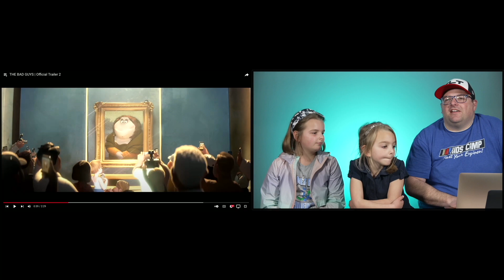Mike and Olive React: The Bad Guys Trailer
"The Bad Guys is an upcoming American computer-animated crime comedy film produced by DreamWorks Animation and distributed by Universal Pictures. It is directed by Pierre Perifel (in his feature directorial debut) from a screenplay by Etan Cohen and Hilary Winston, based on the children's book series of the same name by Aaron Blabey, who serves as executive producer. The film stars Sam Rockwell, Marc Maron, Craig Robinson, Anthony Ramos, Awkwafina, Richard Ayoade, Zazie Beetz, Lilly Singh, and Alex Borstein.

The Bad Guys is scheduled to be released in the United States on April 22, 2022, by Universal Pictures, in RealD 3D."